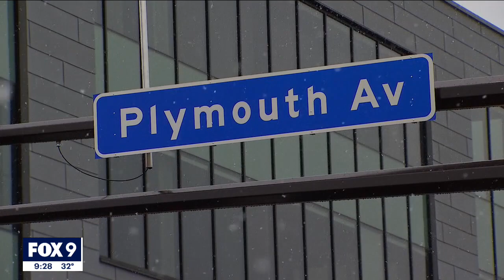Northside Oral History Project seeks to capture Minneapolis's Black tradition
The city of Minneapolis’s Division of Race and Equity collected oral histories from 90 community elders for the Northside Oral History Project.